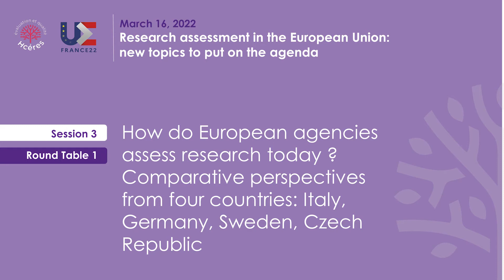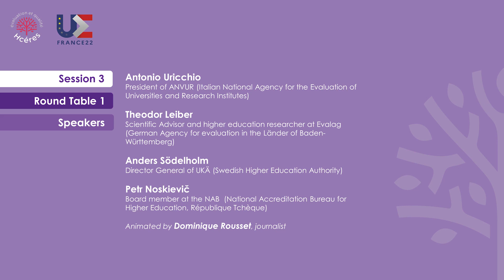Session 3, Round Table 1. Comparing how European agencies assess research in 4 different countries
What are the different approaches used by different countries and structures to evaluate research in the European Union?

0.45 : Anders Södelholm, Director General of UKÄ (Swedish Higher Education Authority)
3.15 : Antonio Uricchio, President of ANVUR (Italian National Agency for the Evaluation of Universities and Research Institutes)
6.10 : Petr Noskievič, Board member at the NAB  (National Accreditation Bureau for Higher Education, Czech Republic)
8.45 : Theodor Leiber, Scientific Advisor and higher education researcher at Evalag (German Agency for evaluation in the Länder of Baden-Württemberg)
14.20 : Discussion and comparison between the different evaluation systems and methods of the 4 countries
21.17 : What other evaluation criteria than publications can there be?
38.46 : Are the criteria used to evaluate research, publications and research policies adapted to the humanities?
43.00 : Evaluation quality: what is your definition?
45.10 : What are the common missions of European agencies?
47.00 : What are the common objectives of research evaluation?
50.30 : What are the financial implications of research evaluation?

Animated by Dominique Rousset, journalist